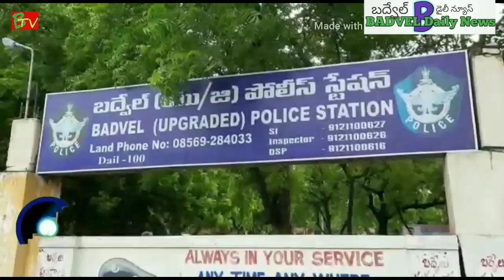బద్వేల్ పోలీసుల మెరుపు దాడులు.పోలీసులకు "డి.యస్.పి.ప్రశంశలు"5.6.2021